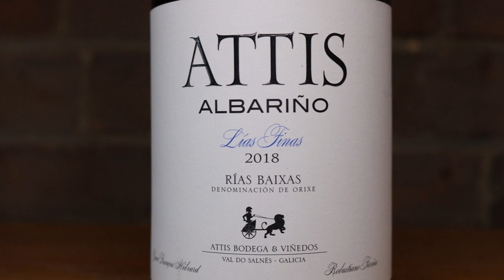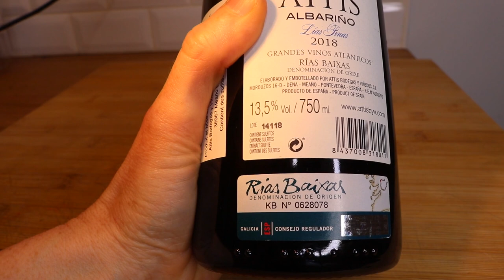The Sensational Spanish White Wine of Rías Baixas - Part Three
The Spanish white wine region of RÍAS BAIXAS is the historic home and finest vineyard region for the crisp, aromatic ALBARIÑO grape.

This is part three in my ESSENTIAL GUIDE TO RÍAS BAIXAS. Join me, Master of Wine, Jacky Blisson, for an immersion into the food and wine culture of Rías Baixas. I’ll also give you loads of great Albariño wine and food pairing options that you can try at home.

Albariño is a hugely versatile white grape variety, with styles ranging from crisp and light, to weighty, rich, and textural. Diehard Sauvignon Blanc fans, Pinot Grigio drinkers, and Chardonnay lovers, will all find Rías Baixas Albariño wines to suit their palate!
WINES RECOMMENDED IN THIS VIDEO
1) Bodegas Viña Cartin Albariño
2) Bodegas As Laxas Albariño
3) Bodegas Attis “Lías Finas” Albariño
RÍAS BAIXAS WEBSITE & SOCIALS:
@riasbaixaswines on FaceBook, Instagram & Twitter
PRONUNCIATION:
Rias Baíxas place names can be tricky to pronounce but we've got you covered. Guide to "Speaking Rias Baixas"
CREDITS:
Photos: Rías Baixas Wines, Fillaboa Winery
Eager to learn about wine? Join me, Jacky Blisson MW, for regular wine education videos.